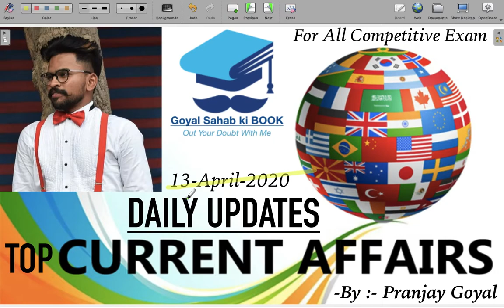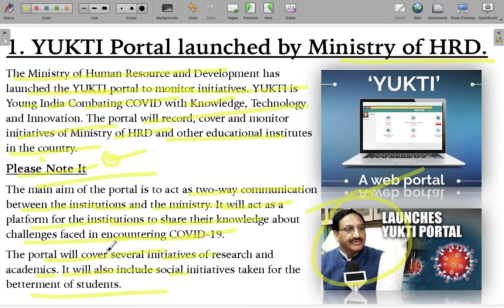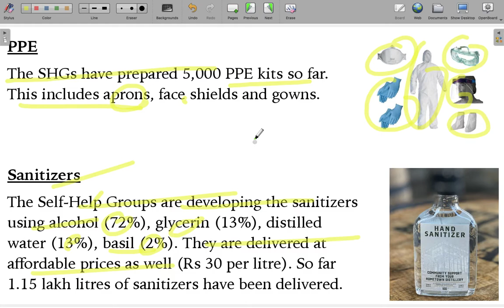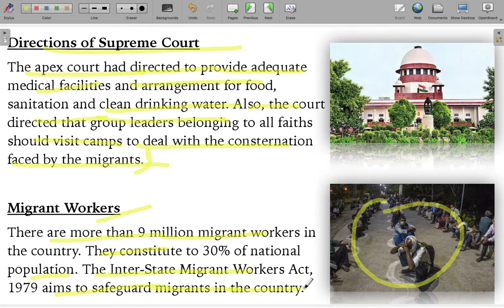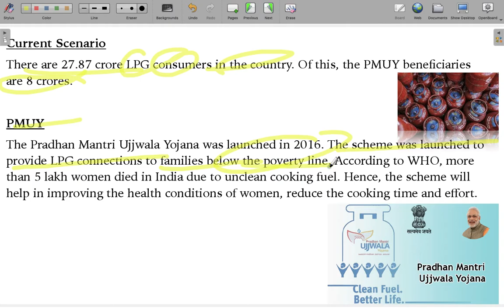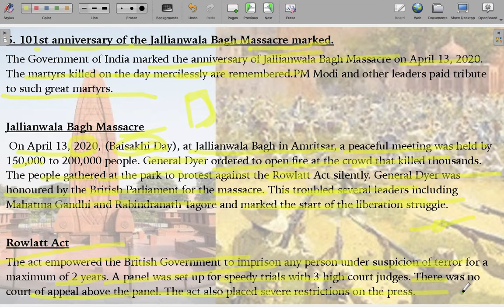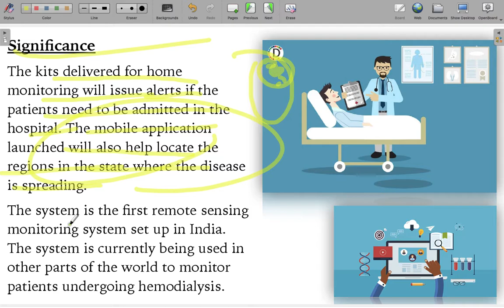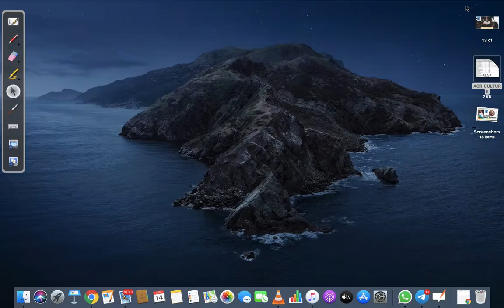Daily Updates of Top Current Affairs :- Pranjay Goyal